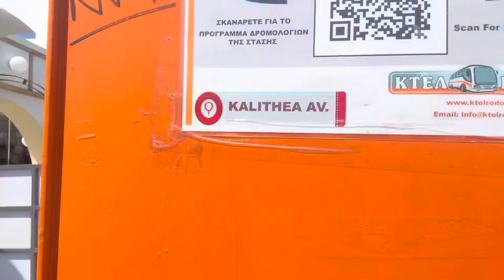Come swimming with us in the CLEAR BLUE waters | Rhodes day 2 - kALliTHEA springs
Well I present to you Ep2 of 4 from our girls trip to Rhodes this summer. We spent day 2 at Kalithea Springs which is just outside Faliraki. A literal 20ish minute bus ride (really affordable pay as you go).

The springs merge straight into the Mediterranean Sea and boi it was AMZINGHHB

Hope you enjoy this one and can’t wait for Ep3 - Rhodos old town BABBYY

Our prayers go out to all the residents of rhodes given the current situation, especially the South 🫶🏽

Until next time... Keep those feet tapping 💃 ~Althea 💋's